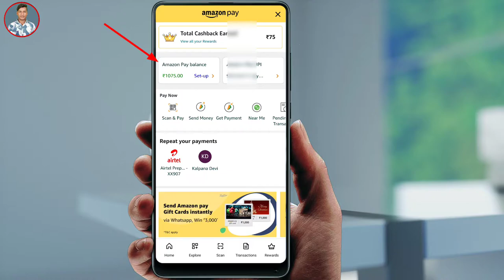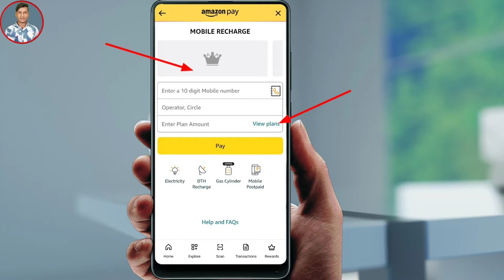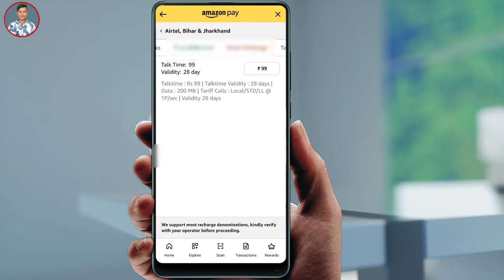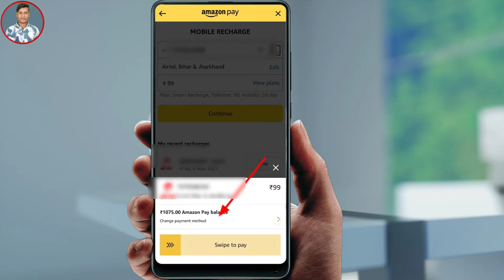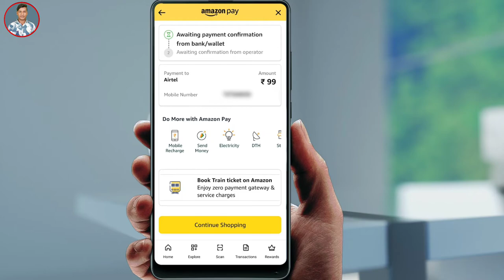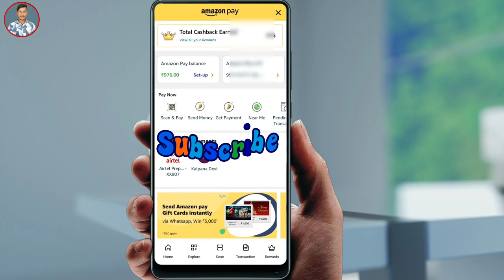Amazon Pay Balance Se Mobile Recharge Kaise Kare 2022 | How to Mobile Recharge in Amazon pay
Amazon Pay Balance Se Mobile Recharge Kaise Kare 2022 | How to Mobile Recharge in Amazon pay ! amazon pay cashback offer ! amazon pay cashback offer in mobile recharge ! amazon pay balance shopping kaise kare ! amazon pay upi money transfer

 Yono sbi app ka password nikale